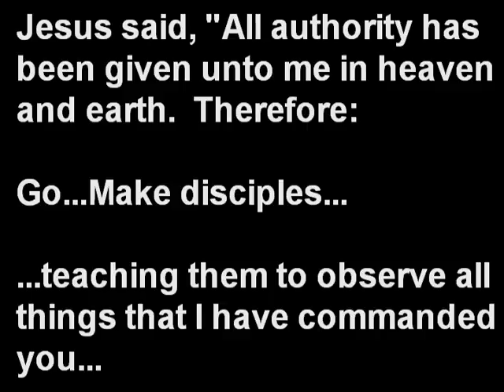Government Agents Ought To Be Trained In The Fundamentals of Ministry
Sampler of David Alan Carmichael's radio broadcast on WPMH 670 AM Talk Radio.

Freedom Ministries
Principal Minister: David Alan Carmichael